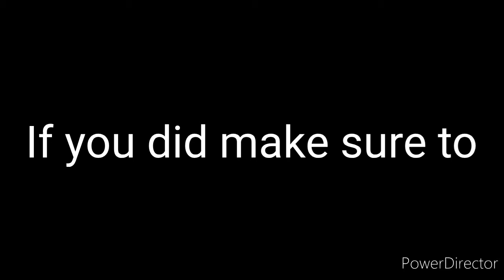minecraft montage from minecraft let's play episode 1